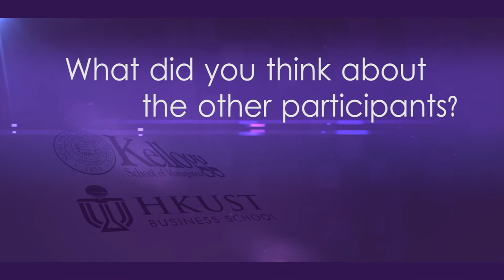Need advice on how to seek company support for an EMBA?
Kellogg- HKUST Executive MBA Program

Ricky Lau (Class of 2009), Partner of TPG Capital Ltd., will tell you how he convinced the company to support his education plan!